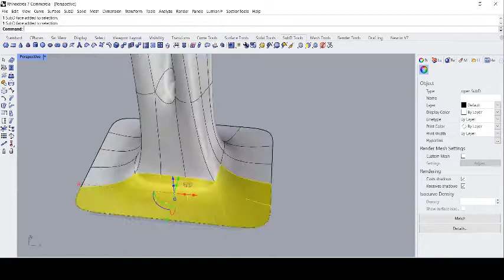vertical tower in rhino